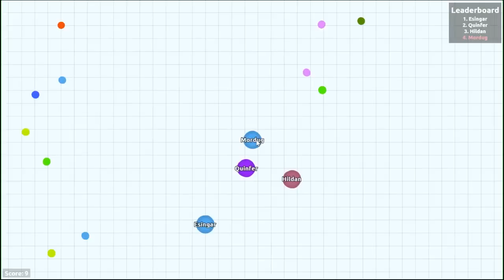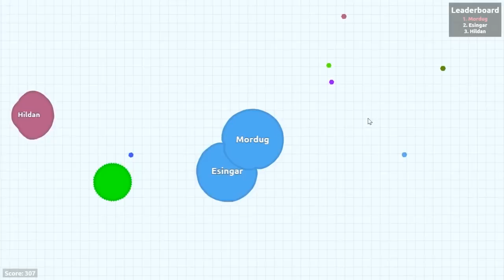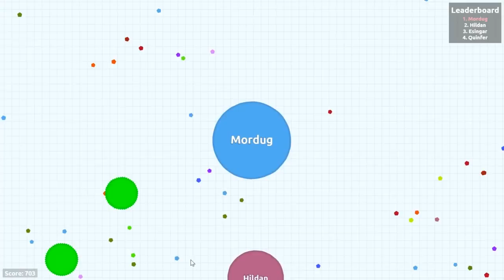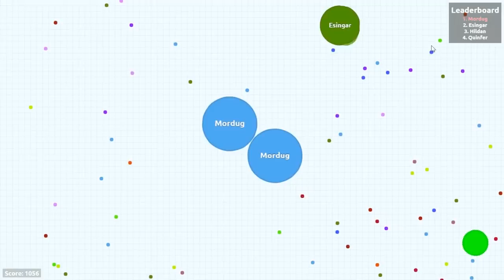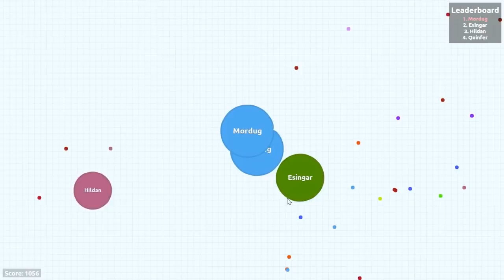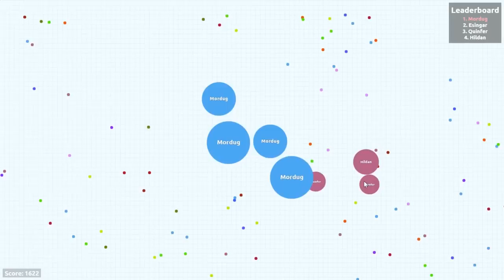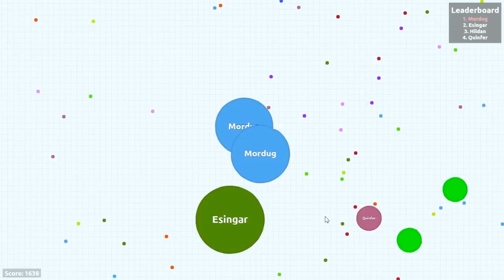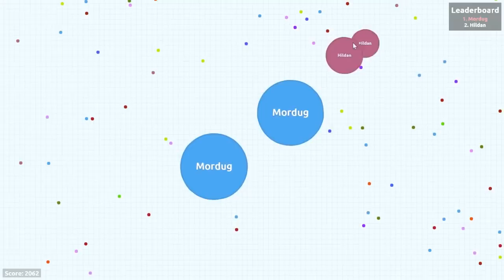AGAR.IO : BATTAGLIA EPICA TRA I FEBAG !!!!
video :D